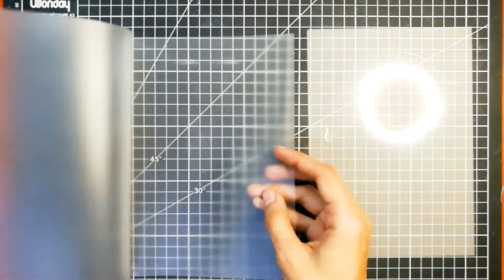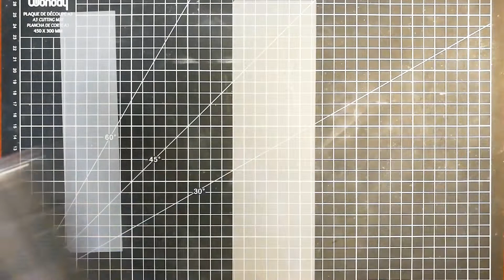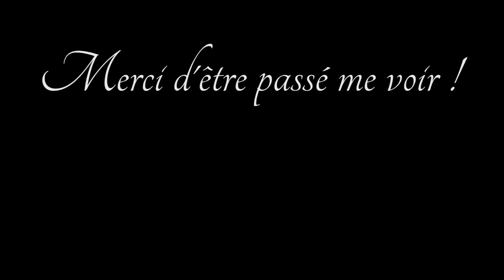PROJETS SUPER FUN avec une PLASTIFIEUSE ! Marque-pages shakers transparents ou pas !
Faire des marque-pages SHAKERS !
Pour plus d'infos DÉROULE-MOI ↓

Voici comment faire des marque-pages shakers transparent ou non ! Vraiment très fun avec un rendu Waouh qui en jette ! A très vite !

Quelques produits utilisés (ou équivalents) :
- La machine de coupe que j'utilise
- Pochettes pour plastifieuse 125 microns
- Poinçon (3 tailles de trou)
- RUBAN doré
- Colle TOMBOW
- Encre noire StazOn